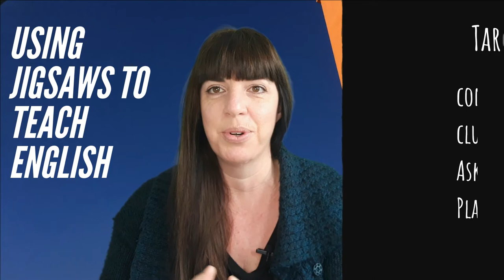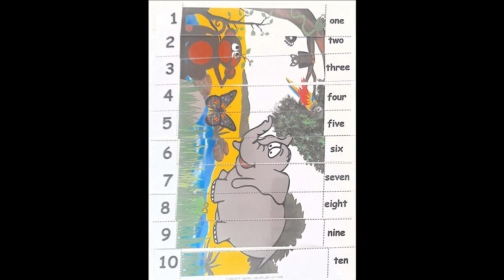Using Jigsaws to Teach English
Practical ideas and tips to get the most out of jigsaw puzzles in the very young learners and learner classroom. Useful teaching tips for ESL / EFL teachers.